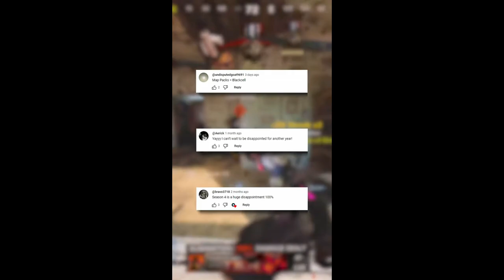Call Of Duty's BIGGEST Mistake - Map Packs Vs Battle Passes | E27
Call of duty's biggest mistake in the history of call of duty. Activision is a very large company who saw the short term gain of money, season passes, battle passes, and free to play games. which ones do you think is better battle passes or map packs?